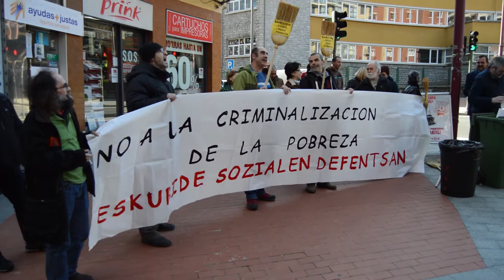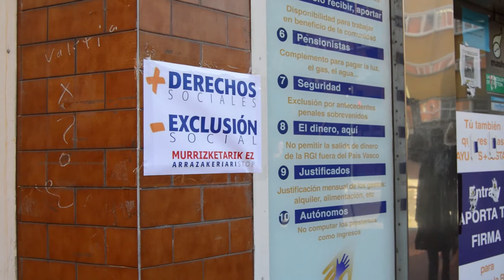Movilizacion contra la criminalizacion de la pobreza y las prestaciones sociales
Berri-Otxoak se ha concentrado frente a la sede de la plataforma ayudas más justas, para denunciar la criminalización de las personas perceptoras de ayudas sociales por parte del Partido Popular a través de esta plataforma y los recortes sociales del ayuntamiento